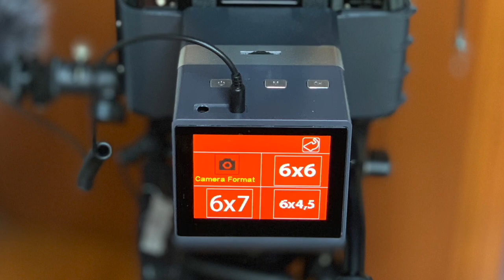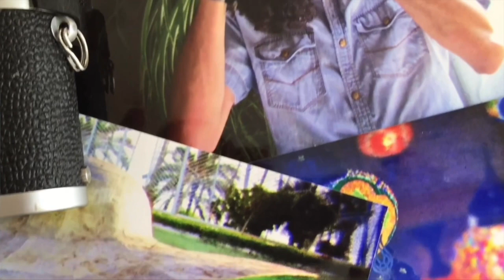Video by Pentax 67 + digital back I’m Back MF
Use your analog camera and Make a videos !

It’s with great excitement that we announce the official start of the mass production!

Best regards
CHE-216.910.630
viale Cassarate 1
6900 Lugano
Switzerland